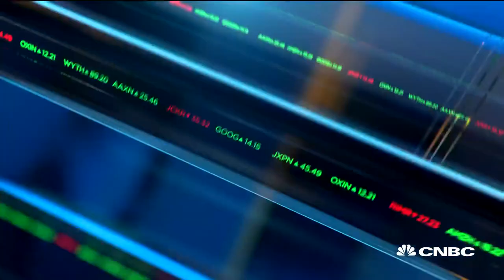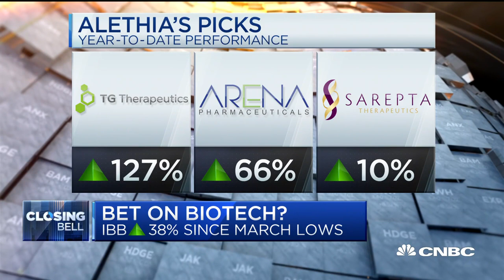Biotech analyst discusses her top stock picks: Biogen & Sarepta Therapeutics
The biotech index has been up nearly 38 percent since its March lows. Big movers include TG Therapeutics and Arena Pharmaceuticals. Alethia Young, Cantor Fitzgerald biotech analyst, joins 'Closing Bell' to talk about the biotech stocks she's excited about.